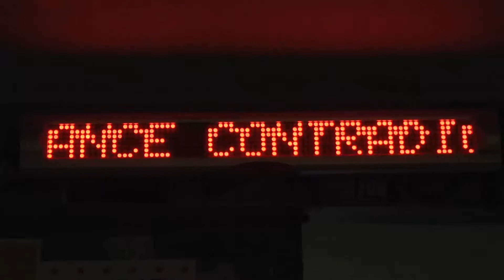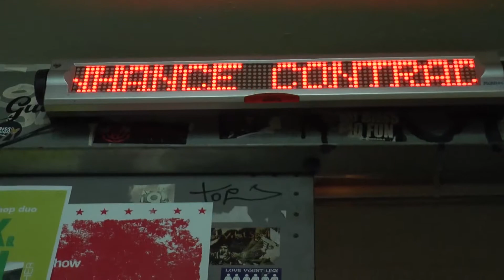Stwst48x3 - quasi kunst